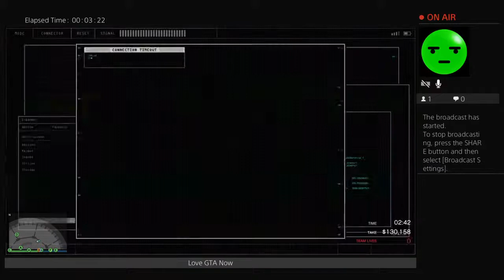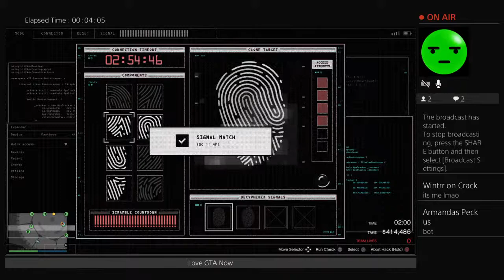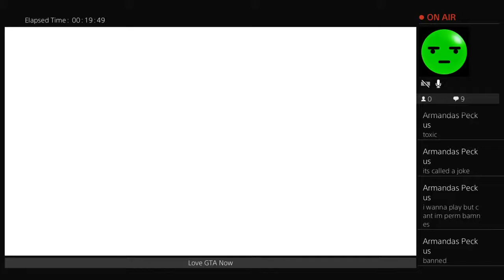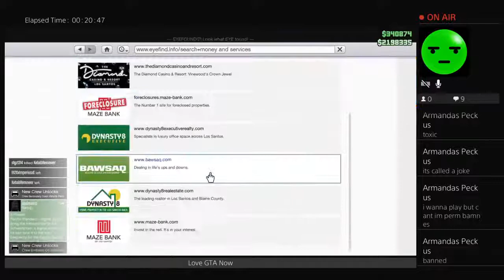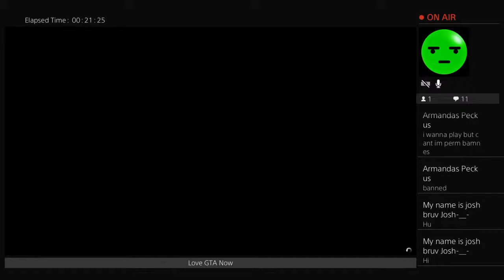Robin casino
I’m Shit At Fortnite And That’s A Fact